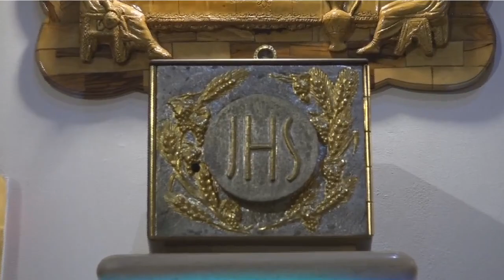DESCALZOS AL AIRE | Martes, 27/06/2023.| SAGRADO CORAZÓN DE JESUS